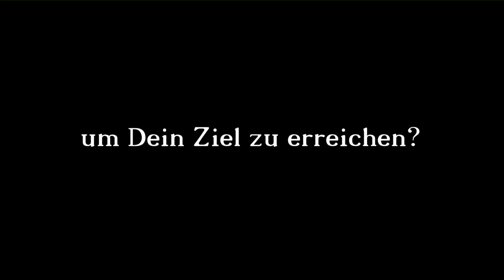Pilgern auf Schwäbisch - Sieben Jugendliche auf dem Jakobsweg Trailer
Am 29. August 2012 starten sieben Jugendliche im Altern zwischen 14 und 17 Jahren ihre 250 Kilometer lange Wanderung auf dem Camino Franes. Der Trailer als Vorgeschmack! Bitte teilen!
Musik von Baarfuß & Anja Schüle (Alles ebenfalls Jugendliche zwischen 14 und 17 Jahren)